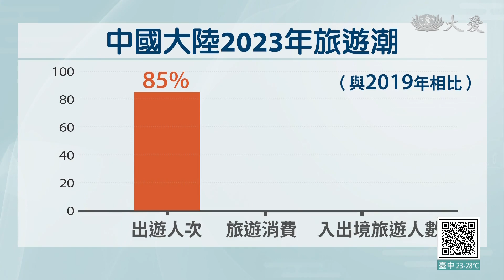疫情解封大舉出遊 中國大陸各景點擠爆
中國大陸五一連假，各地毫不意外的，擠滿人潮，專家估計，今年的出遊人次，預計可恢復到疫情前2019年的85%，光是萬里長城，一天之內就湧入超過1.4萬人，不只內地旅遊夯，澳門每天也有超過10萬遊客到訪。而在安徽的知名旅遊勝地、黃山，更誇張，為了等著看日出，許多遊客不顧當局勸導下山，想方設法留宿山上。

(聲音)黃山旅館服務生：「很多人啊，晚上留宿在我們大廳，訂不到房間唄。」

中國大陸五一長假各地旅遊人潮爆增，黃山風景區當局不鼓勵旅客滯留、多方勸導，仍有許多人想方設法留下等著看日出。

根據中國大陸旅遊研究院院長戴斌表示，預計今年境內的出遊人次、旅遊消費、入出境旅遊人數，將分別恢復到2019年的85%、75%和40%

「各大高鐵車票，基本全搶沒了，想去北京，沒票，想去上海，沒票。」

工作人員忙著用大聲公呼籲大家遵守秩序，萬里長城上一天之內湧入超過1.4萬人。

遊客 王英莉(音譯)：「好像聽說八達嶺那邊人比較多，但是我今天來慕田峪，人也是非常非常多。」

不只內地旅遊景點夯，澳門也湧入大批人潮。

遊客 張艾拉(音譯)：「帶他們(孩子)看看大三巴葡式建築，也感受一下澳門當地的美食。」

當地政府統計，連假前兩天每天都有超過10萬名遊客。

各景區人潮恢復、吃喝住宿價格全飛漲，有人形容這是史上最貴五一假期，心疼荷包大失血。

RTV CCTV： 李玉芳 編譯 劉宗泰 剪輯